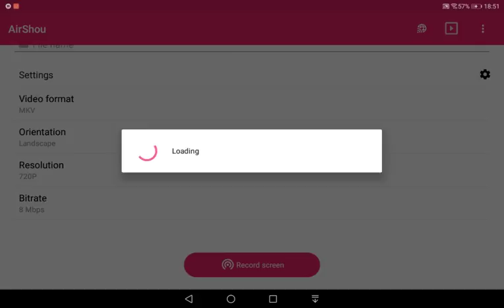electromaniac PREV by BHGBlackHoleGD